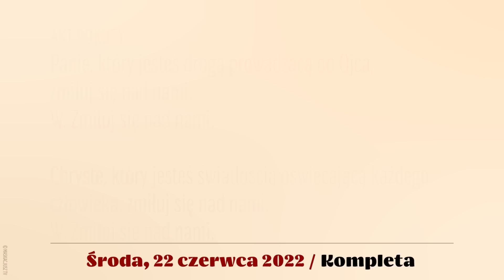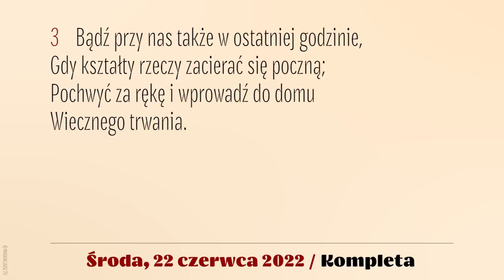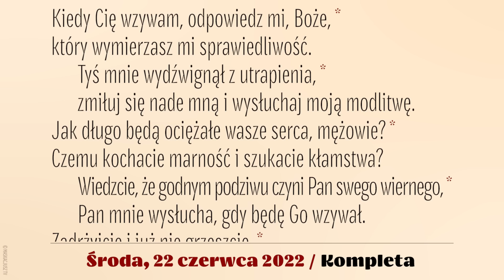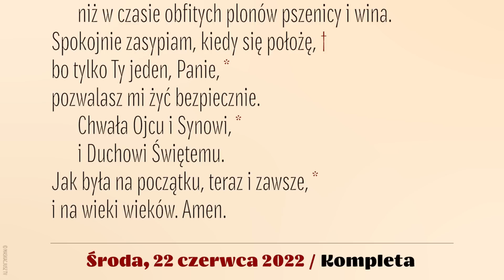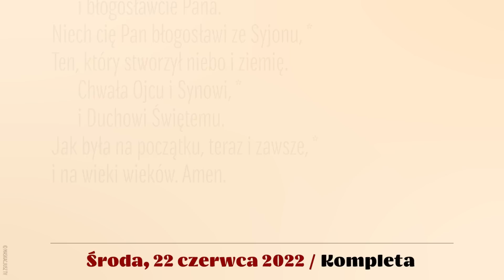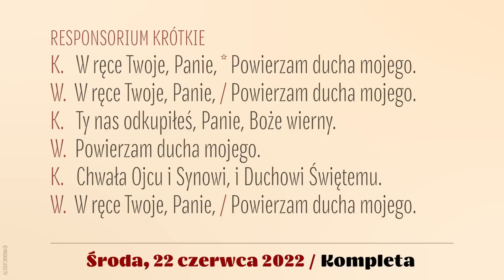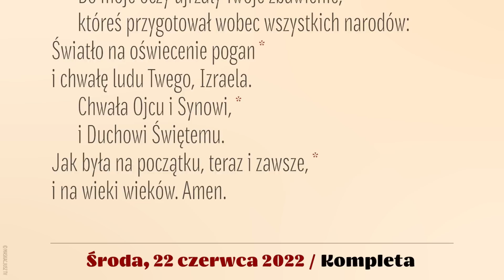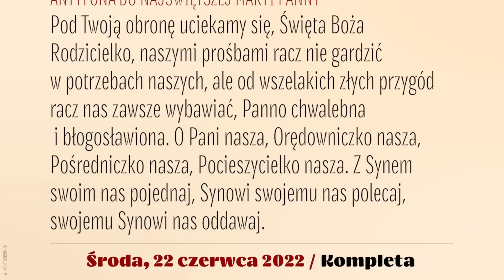Kompleta | 22 czerwca 2022 | Narodzenie św. Jana Chrzciciela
22 czerwca 2022
Uroczystość Narodzenia św. Jana Chrzciciela
XII tydzień okresu zwykłego
Środa

Śpiew: Rafał Maciejewski.
Lektor: Łukasz Głowacki
Montaż: MASKACJUSZ TV